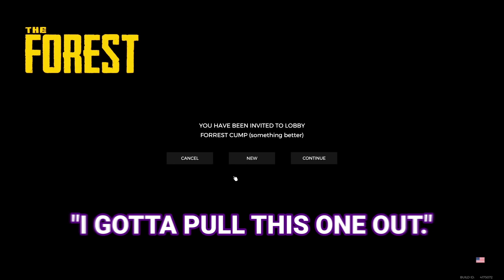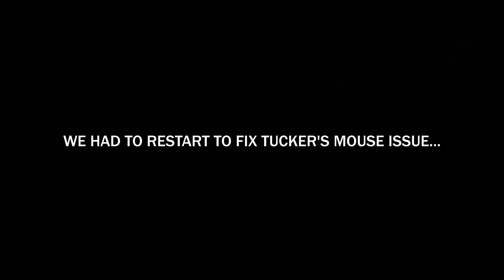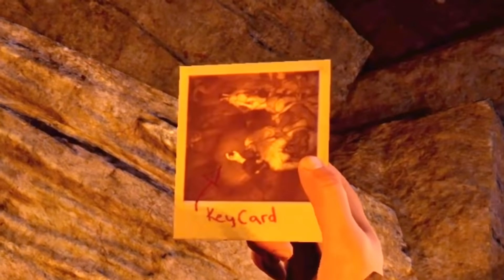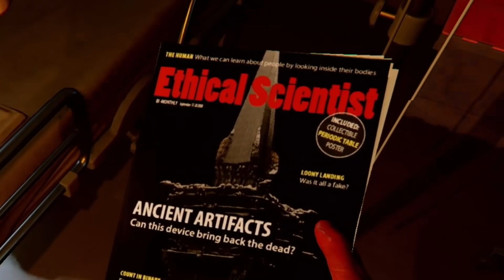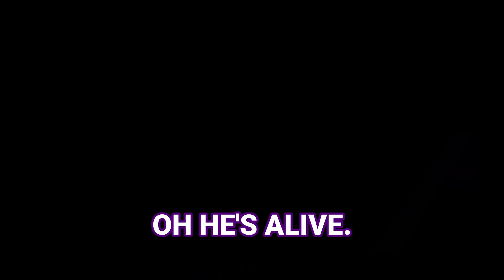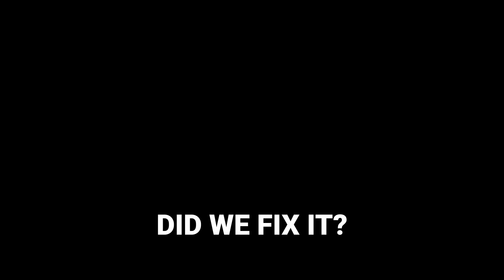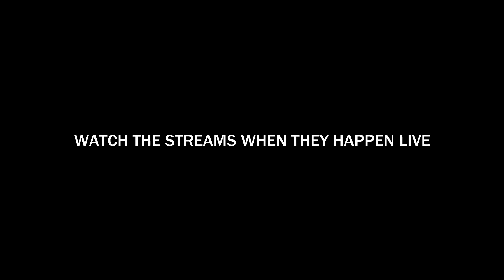We ruined the ending of The Forest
(THE FOREST EP. 4)
We finally found our missing kid in The Forest but it didn't go as planned...